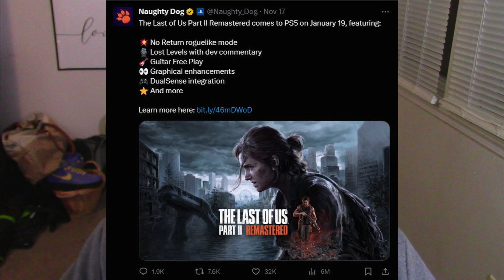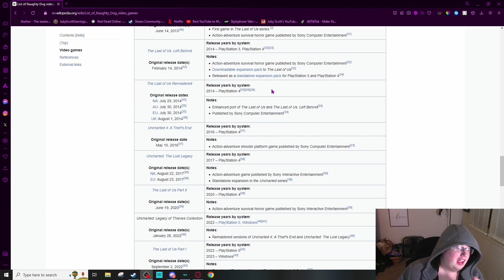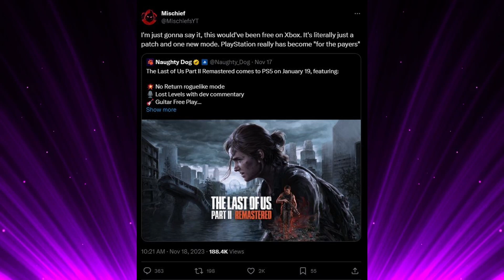Naughty Dog Can't Stop Doing the Bare Minimum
Cant wait for The Last of Us Part 2 Remake edition $100 because they totally "built it from the ground up"